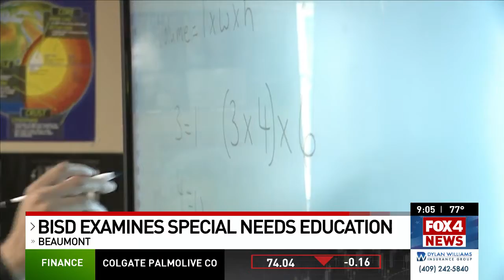Beaumont ISD Special Education plan during COVID-19 pandemic